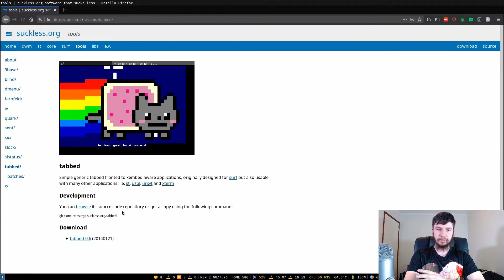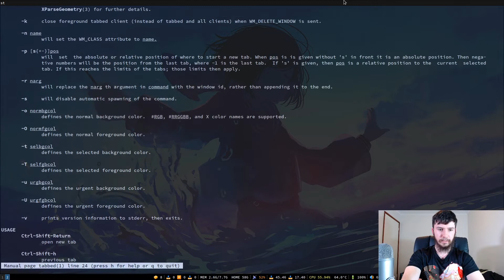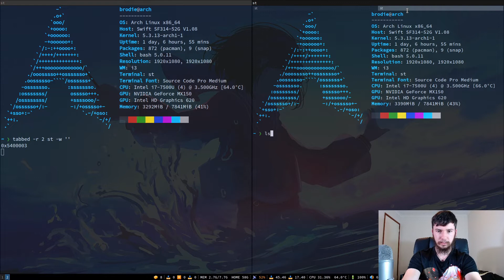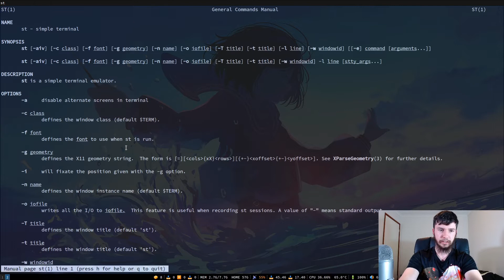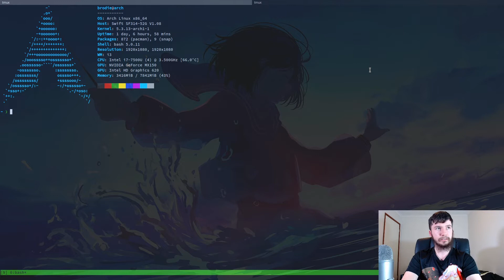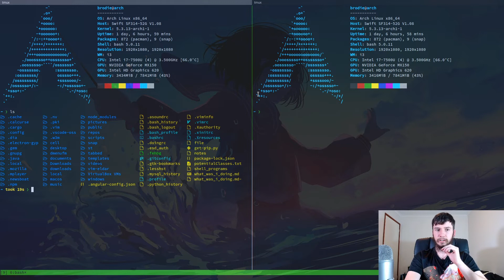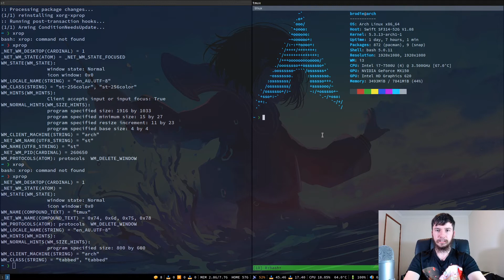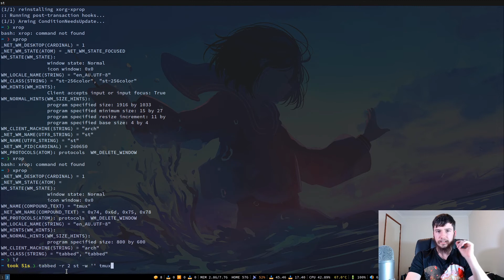Suckless Terminal: Add Tabbing And Split Pane Support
I personally don't feel the need to make use of tabbing or panes within my terminal, however, a lot of people do and st doesn't by default support these features. Adding tabs and panes into the suckless terminal is actually incredibly simple, it's really only 1 command that you have to run, technically 3 but it's only on 1 line. We will be using tabbed, tmux and obviously st.

Resources
Tabbed:

My Links
LBRY Referral:

🎥 LBRY:
lbry://@BrodieRobertson#5

Credits
🎵 Opening music